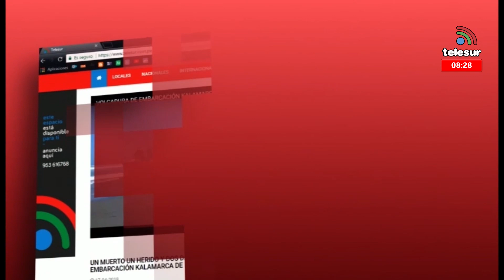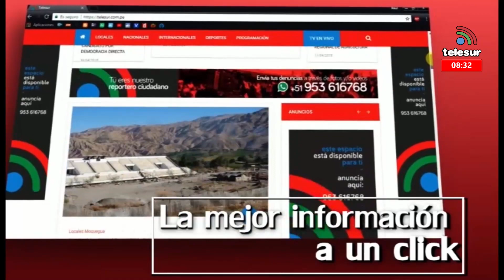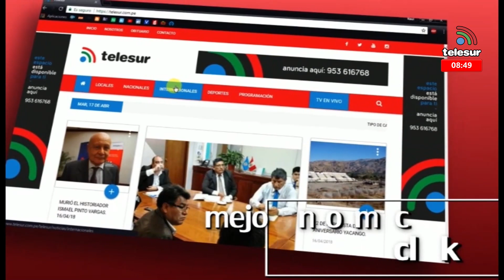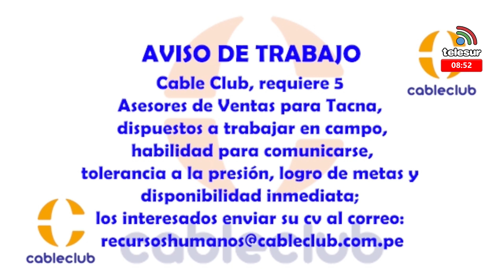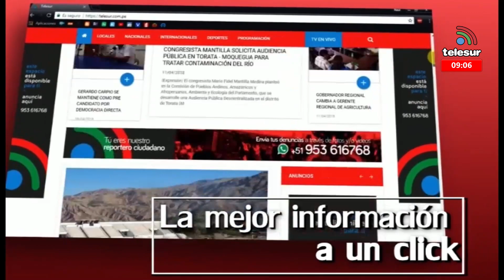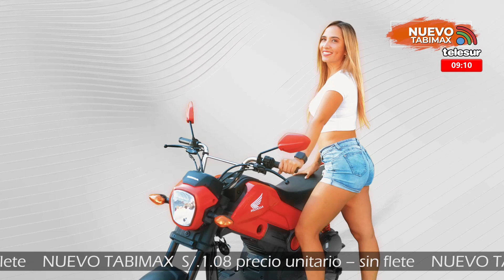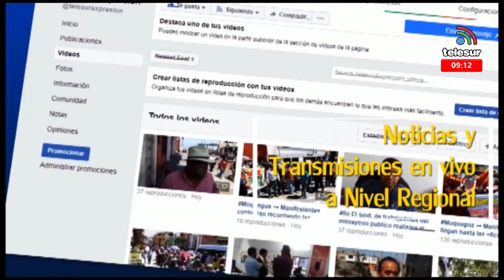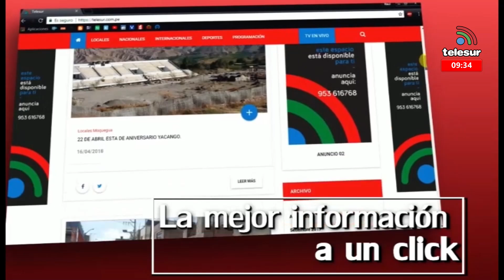RESUMEN SEMANAL TACNA 16 abril 2022